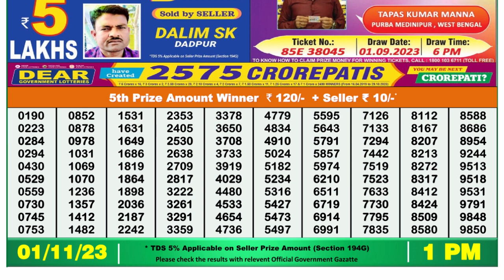Nagaland Lottery Sambad Live 1pm 01.11.23